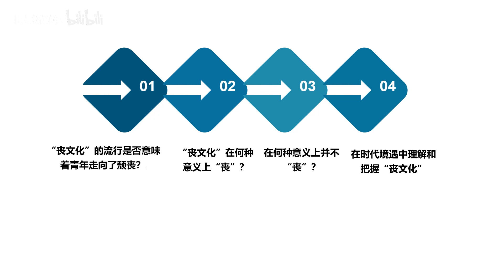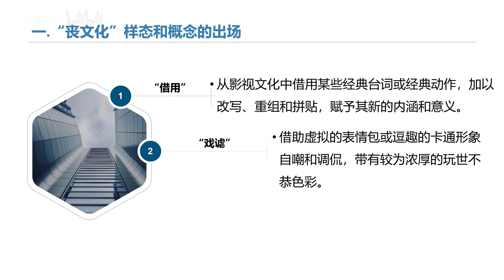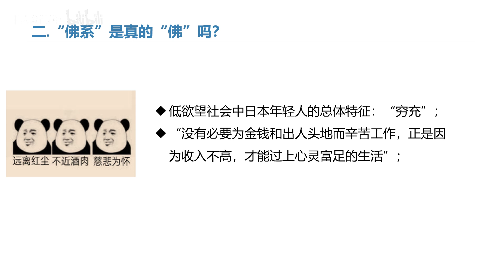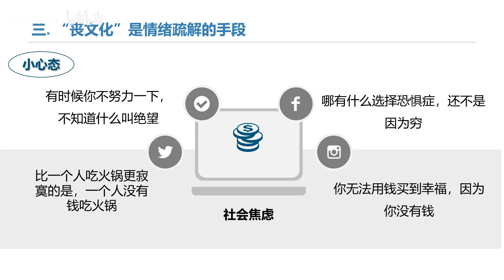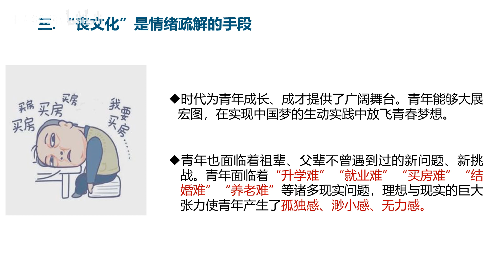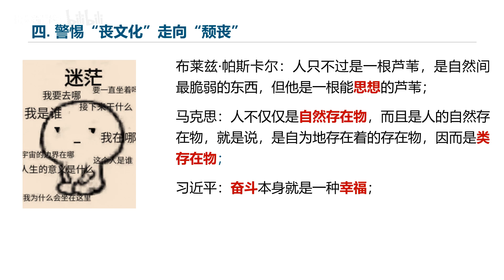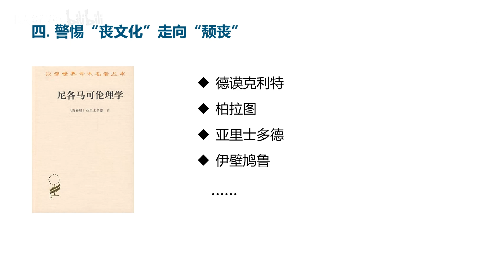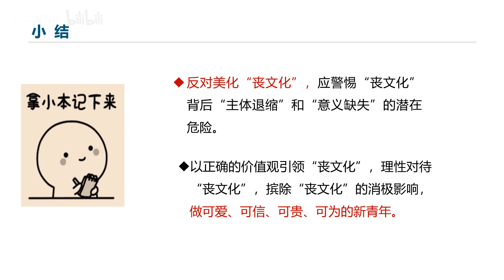【北大新思堂】第四期：《 丧文化 真的表明青年颓丧吗？》 张玉杰 马克思主义学院 - 北京大学 Peking University